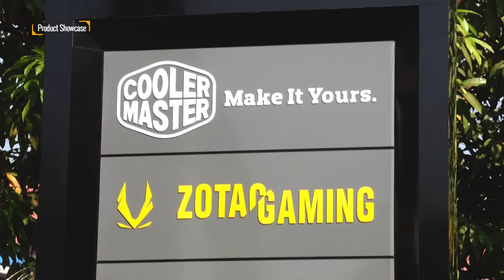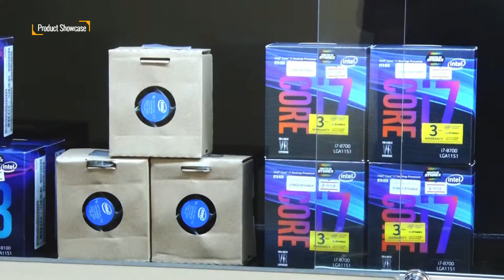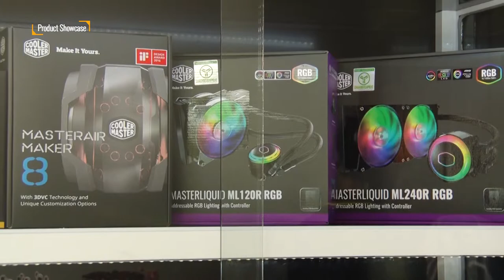Media Coverage and Product Showcase of B2HD Flagship Store Grand Opening by Mizzima TV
B2HD Flagship store ဆုိင္ဖြင့္ပြဲကို မဇၨိမ ႐ုပ္သံမွ လာေရာက္႐ိုက္ကူးတင္ျပထားတာျဖစ္ပါတယ္

Media coverage and product showcase of B2HD Grand Opening by Mizzima TV on 15th March 2019 at B2HD Premium Flagship Computer Store 1A(7), Mya Thida Housing, South Oakkalapa Tsp, Yangon

We would like to thank each and everyone who participated and appeared in this video.

B2HD computer